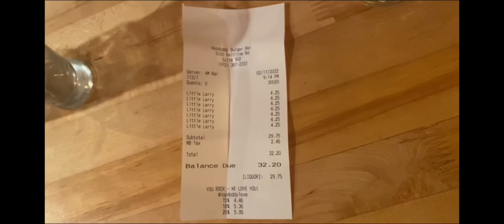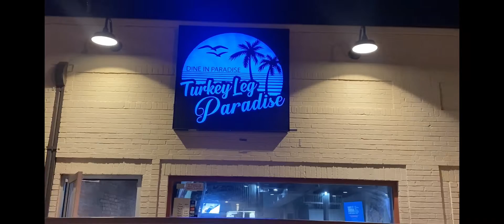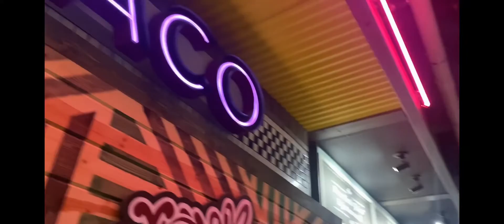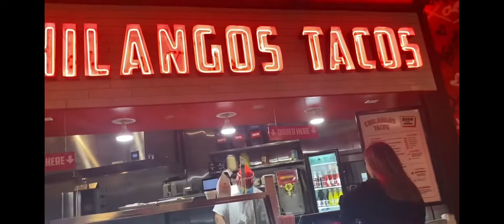DALLAS MAVZ,STRIPCLUB,WONDERBAR… NIGHT HANGING OUT IN DALLAS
HAPPY BIRTHDAY JAZZY… come hang out with me and a couple of friends I was invited to a last minute DALLAS MAVS GAME plus I got a visit from my baby haniffyyyyyy… enjoy the video you guys.